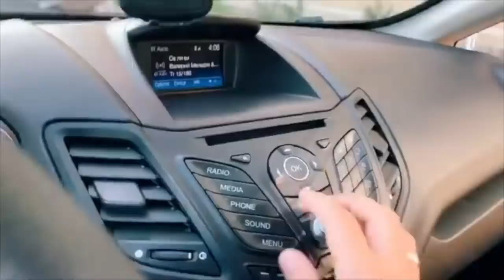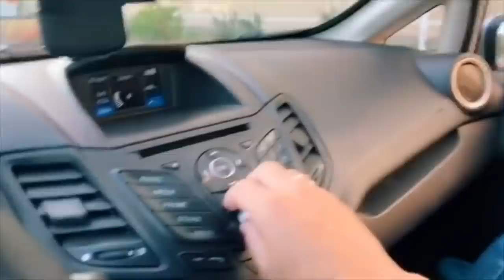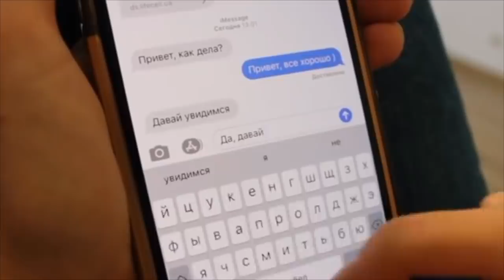Настя Гонцул [nastiagoncul] - Подборка вайнов #16